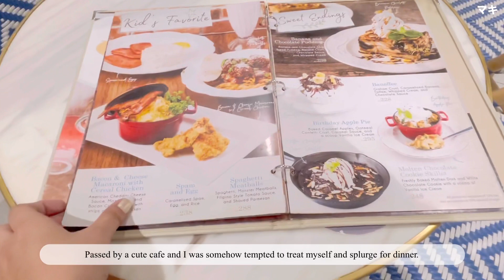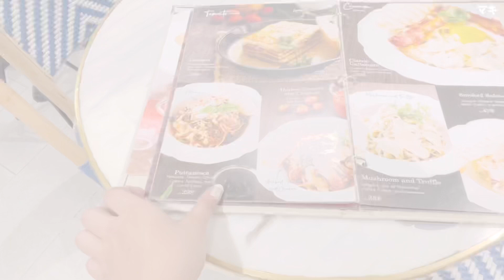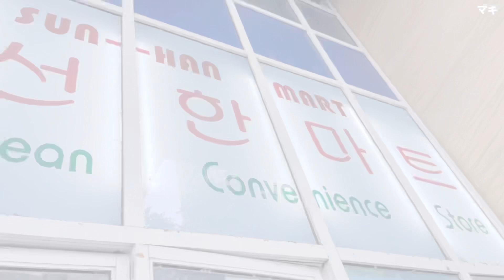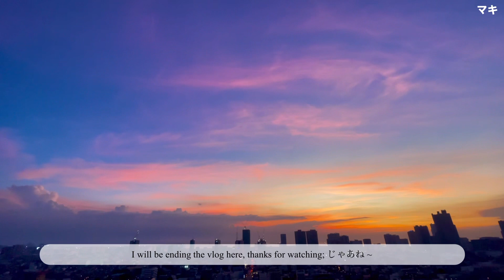📮ordinary work days, curry katsudon, ebi maki 👩🏻‍💻🍱🍤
Here are some clips taken during my stay at the metro for work. The only thing I enjoy goong back at BGC is the chance to satisfy all my food cravings! 🍱🍧🍤🍛

Anyways, I hope you enjoyed my video and see y’all again on the next vlog~

Your time traveller,
         Maki (マキ / 真嬉) ~
        真 means “true” and 嬉 means “happy”
        未来で待ってる~

• Production:
   Filmed using iPhone 12 Pro
   Video edited using VLLO
   Thumbnail edited with Phonto